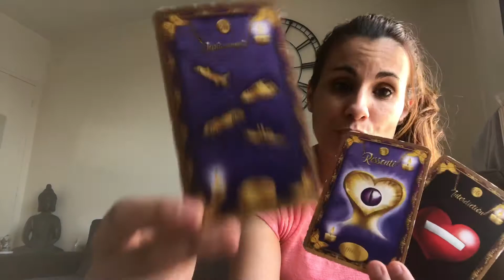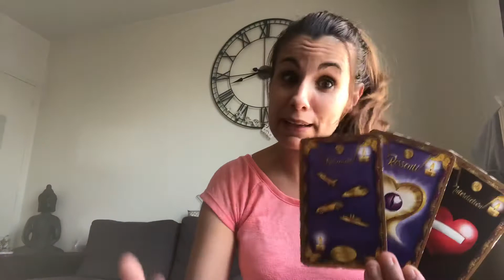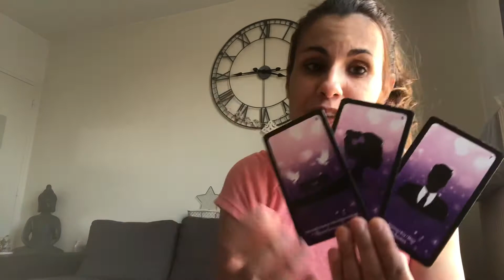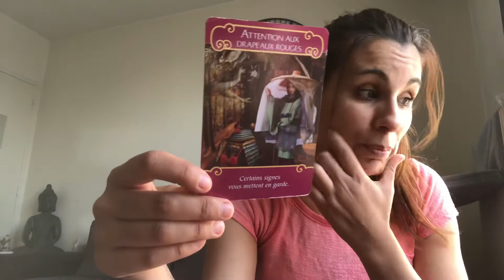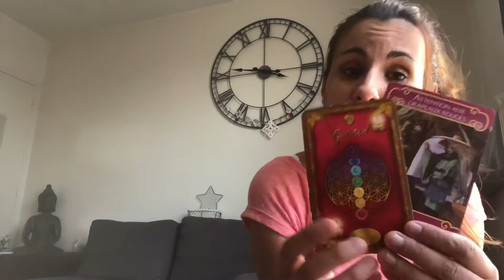TIRAGE BALANCE SEMAINE DU 13/04/2020 ❤️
Les énergies d'amour de la semaine du 13 au 19 avril 2020

Je vous souhaite une superbe semaine pleine de joie et d'amour !!!
Namasté 🙏